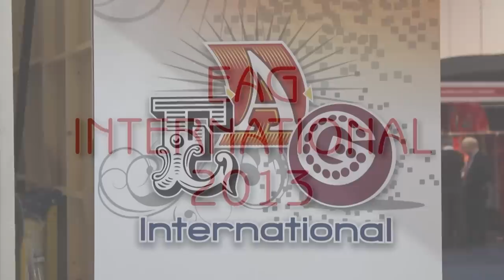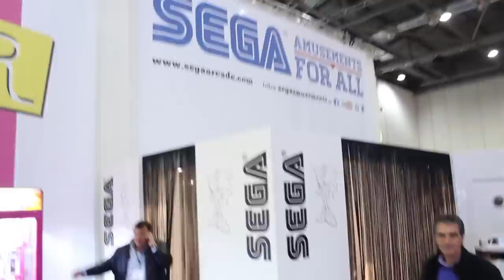Pinball News EAG International Six Minute Tour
We walk around the show floor of the EAG International show in London, showing you the Stern Pinball, Jersey Jack Pinball and Heighway Pinball stands, as well as many of the other companies exhibiting there.  From Pinball News, First and Free.